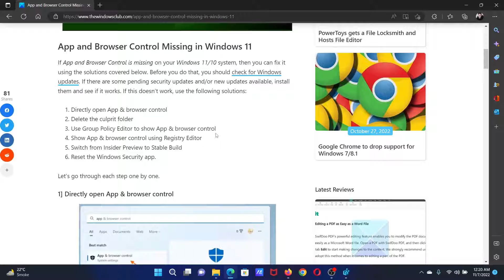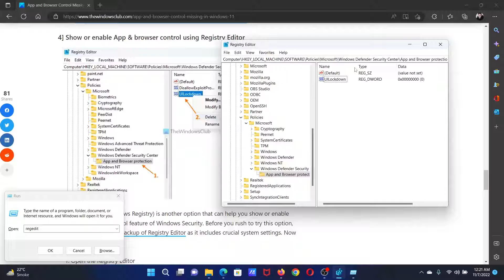App and Browser Control Missing in Windows 11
A lot of users have this problem that the App and Browser Control feature is missing on their Windows 11/10 computers. While App & browser control feature is visible in the Settings app, the same entire section is missing in the Windows Security app. And, clicking on the same option present in the Settings app doesn’t help in any way. If you are also experiencing the same problem, then the solutions covered by us will come in handy.

1] Directly open App & browser control

2] Delete the culprit folder

3] Use Group Policy Editor to show App & browser control

4] Show App & browser control using Registry Editor

5] Switch from Insider Preview to Stable Build

6] Reset the Windows Security app

Timecodes:
0:00 Intro
0:23 Open using Run command
0:47 Registry Level fix